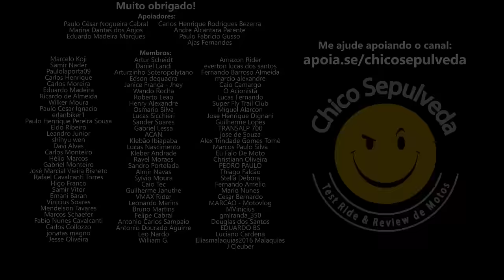1 ano com Meteor 350 e já quer trocar - FUFUMENTOL NELE!